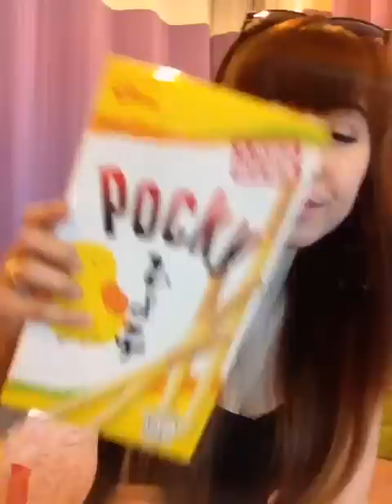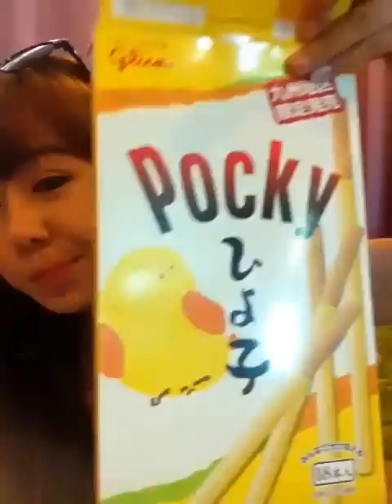หม่ำขนมญี่ปุ่นต่อ# by Barbies Beautysecret